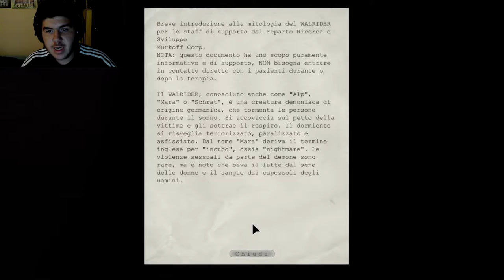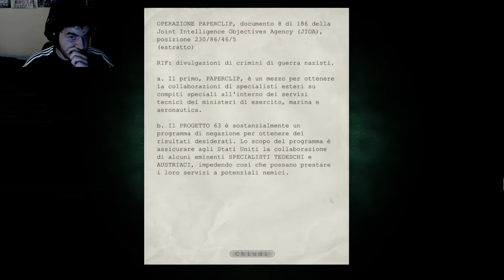OUTLAST-ALA FEMMINILE - #7 "Gameplay" ITA